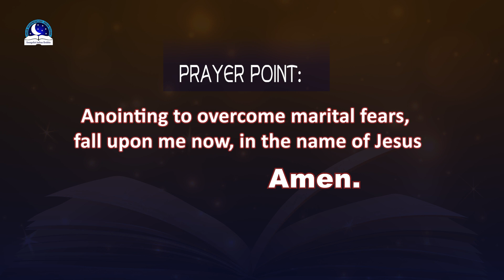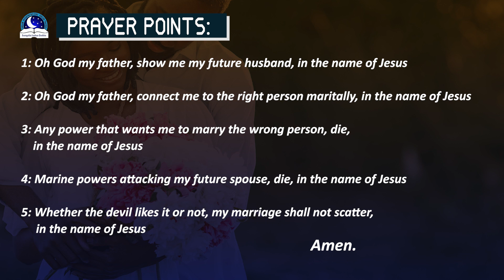Dream of Seeing Your Future Husband - Biblical and Spiritual Meaning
Dream of seeing your future husband is a good sign. It is a sign that your expectation will come to pass. It is also a sign that you are going to see, meet or know the type of man that God want you to marry in the future. Please, be led by the spirit of God before you resolve to marry that man. Don't only be moved by riches and wealth. Also look at his spiritual life too. Does he fear God and does His will always? If you are married, then this dream is a sign that things are working together for your good.